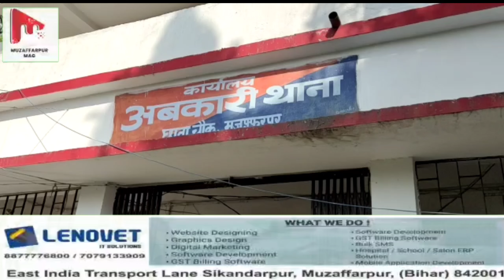उत्पाद बिभाग की टीम ने जिले के बिभन्न थाना क्षेत्रों में छापेमारी कर 1400 लीटर शराब की है बरामद